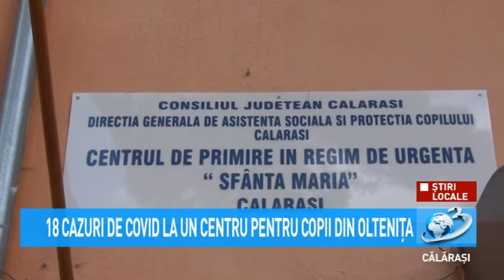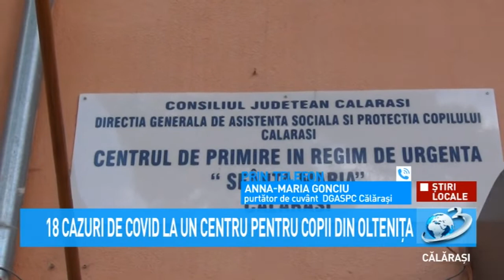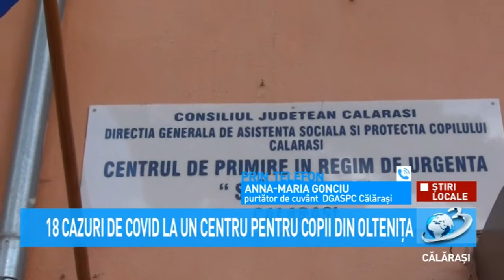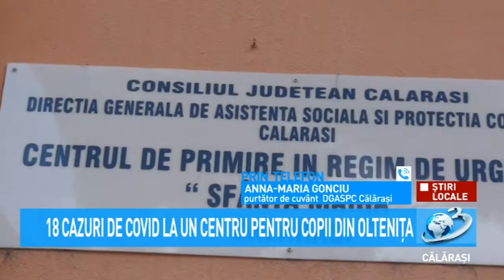18 cazuri de Covid la un Centru pentru copii din Oltenița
Au fost confirmate până în momentul de față 18 cazuri de infectări cu noul virus Covid 19. A fost luată măsura internării copiilor infectați, în secția de boli infecțioase a Spitalului Municipal Oltenița, împreună cu angajații centrului testați pozitiv la noul virus.